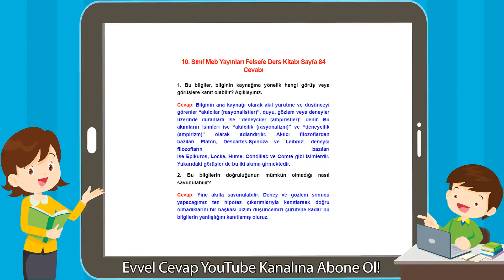10. Sınıf Meb Yayınları Felsefe Ders Kitabı Sayfa 84 Cevabı